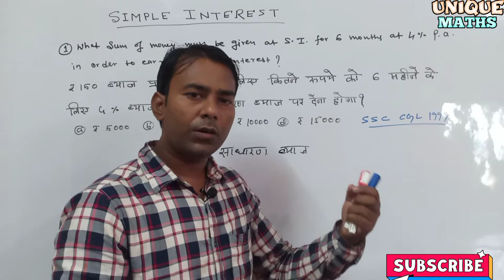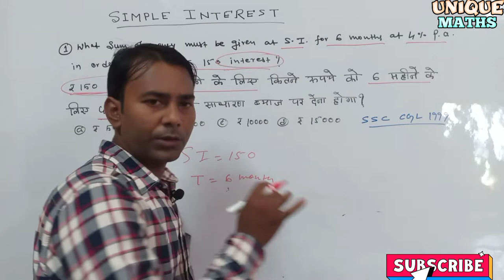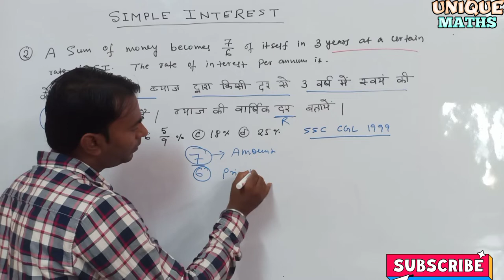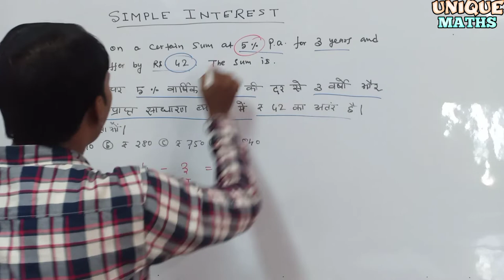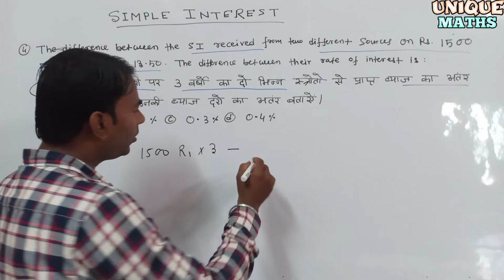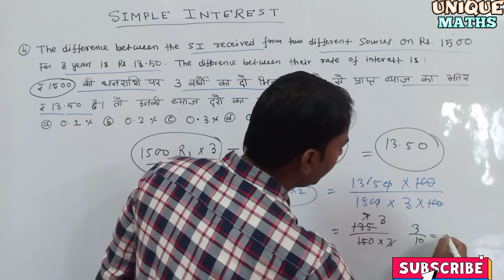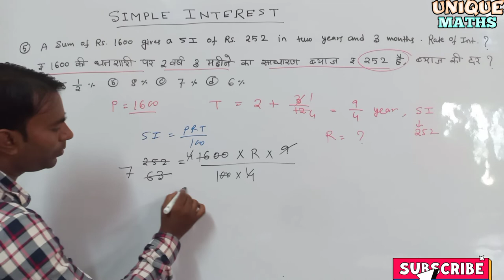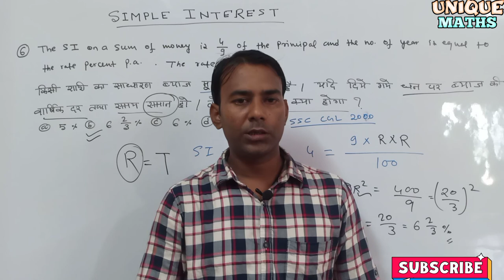Simple Interest Tricks || Part-01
Simple Interest Tricks || Part-02

दोस्तो अगर आप SSC परीक्षा की तैयारी कर रहे है तो इस चैनल को subscrib कर लिजिए ताकि आप को SSC परीक्षा के लिए Important Video मिलता रहे.

THANKS